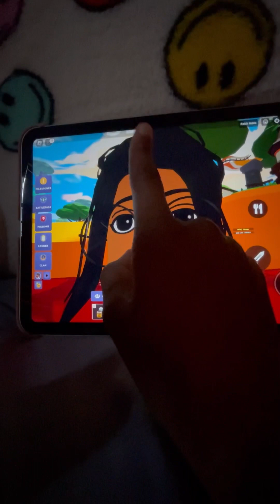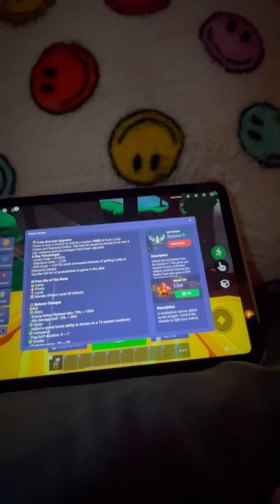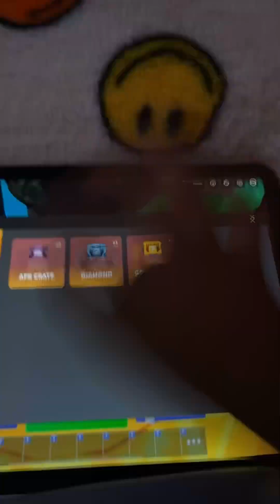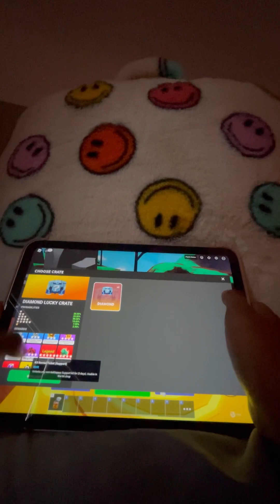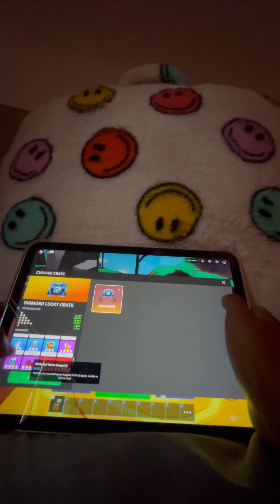Opening afk crates (permanent kit?)